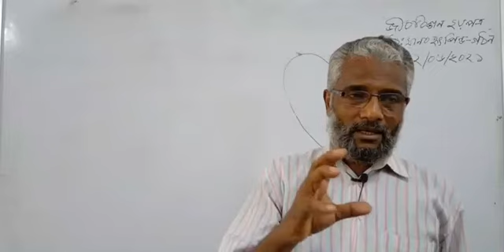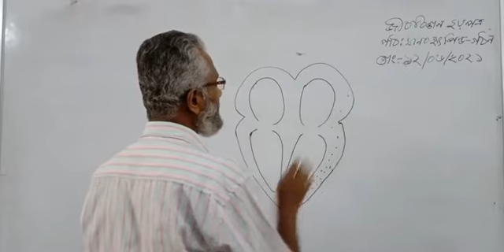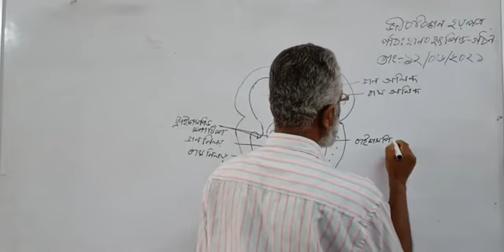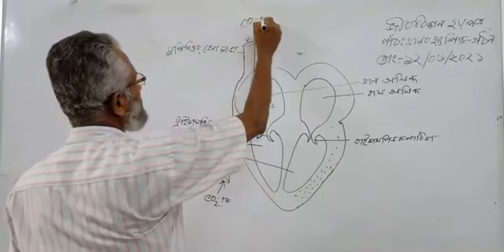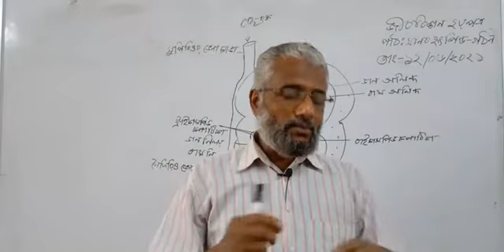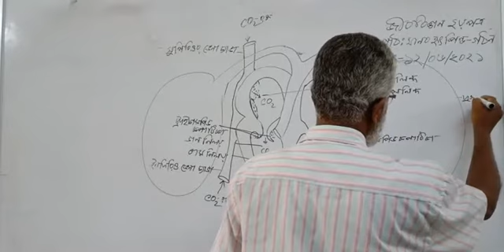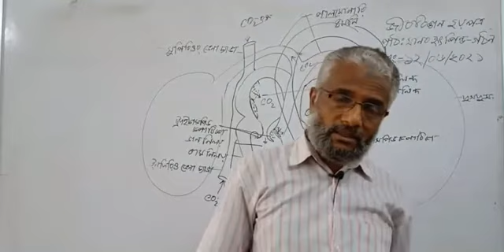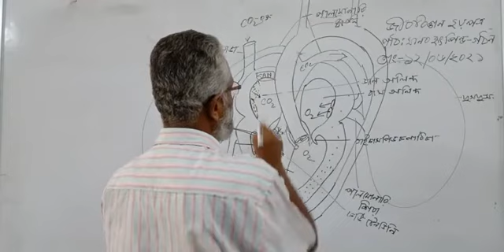জীববিজ্ঞান দ্বিতীয় পত্র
School 999